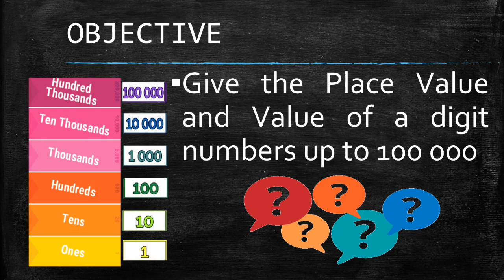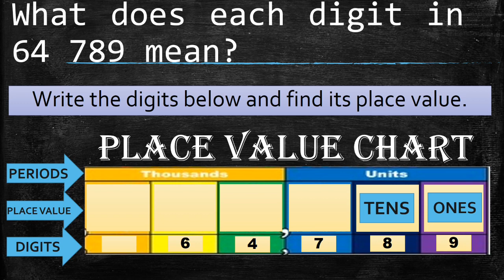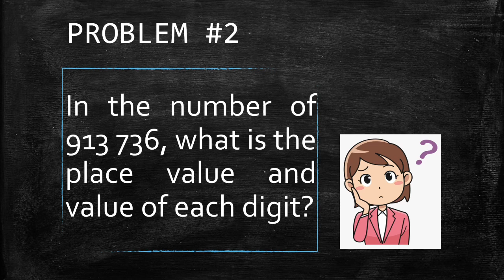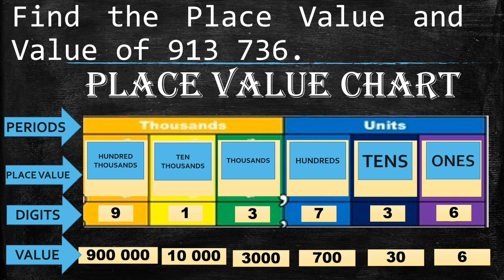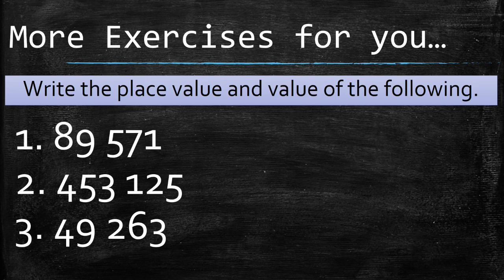Place Value and Value of a digits in numbers (Mathematics Fourth Grade)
Mathematics Grade Four topics helps a student in mastering the computations using of  the 4 basic operations (Addition, Subtraction, Multiplication and Division), delve deeper into the use of fractions and decimals and introduce the concept of factors. Also, students learn to solve multi-step word problems and deepen their understanding of fractions.

There are five content areas in this Curriculum which includes: Number and Number Sense, Geometry, Patterns and Algebra, Measurement and Probability and Statistics.

Mathematics is Fun to learn 😀😁 Let’s Learn with Math ❤️